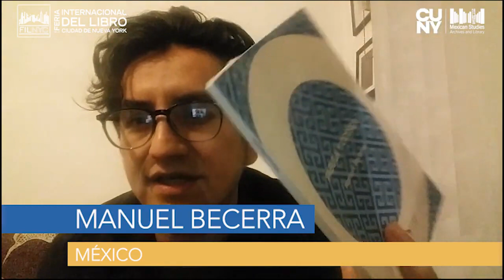Manuel Becerra, poeta, México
Feria internacional del libro Ciudad de Nueva York, 2020